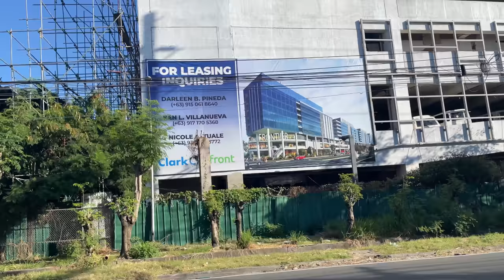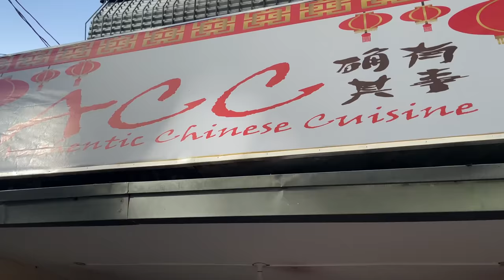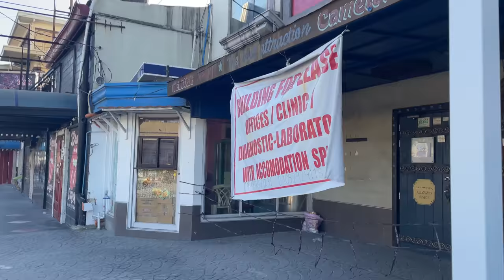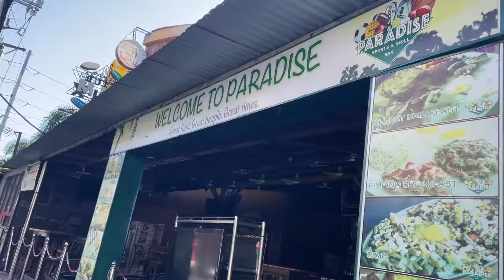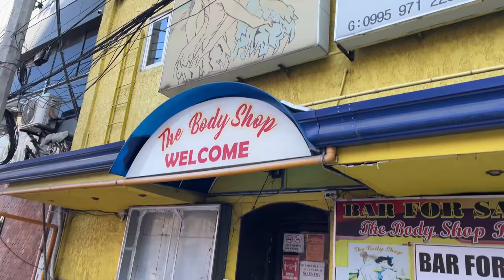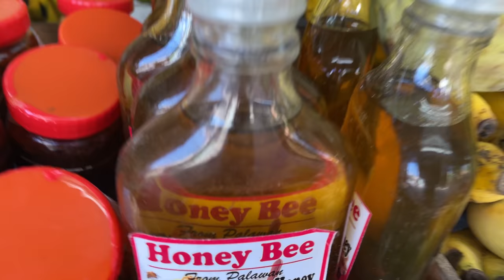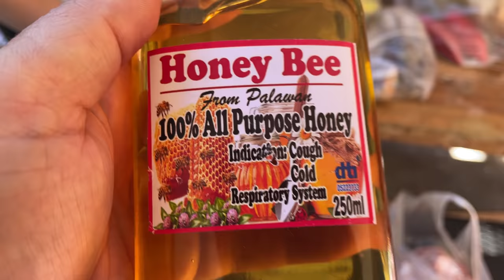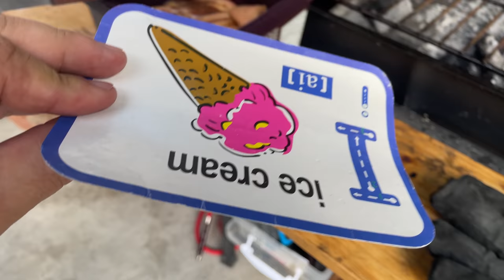Walk from Hilltop Hotel to Walking Street, 3 Beautiful Ladies at the Vegetable Market, & Pork BBQ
Join me for a long walk down to Walking Street. I'll pick up some chicken feet for the old lady and then chat with three beautiful ladies at the small vegetable market near the Tiger Hotel.